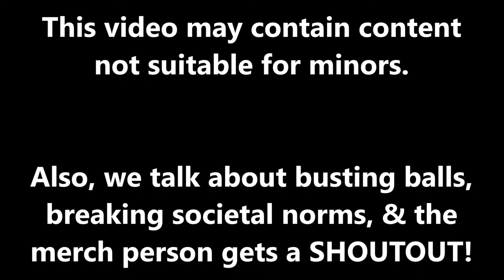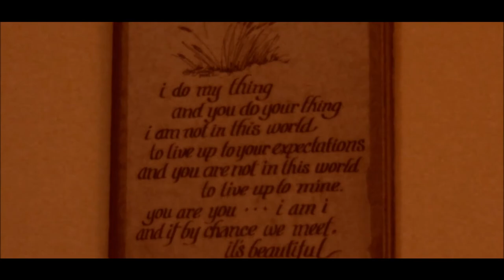ROOM 6 INTERVIEWS #73 - On The Road With HEADGORE! [INTERVIEW/MUSIC VIDEO]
↓↓↓ LINKS & TIMESTAMP BELOW! ↓↓↓
Today I'm on the road interviewing HEADGORE! This one's a bit noisy, so don't turn up those headphones too much. Enjoy! ;-D

MUSIC VIDEO TIMESTAMP:
"A House That Seems To Breathe" - 29:54